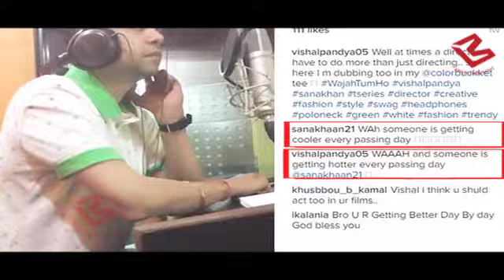Bigg Boss fame Sana Khan कर रही है अपने ही film 'Wajah Tum Ho' के डायरेक्टर को डेट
Former contestant of ‘Bigg Boss 4’ Sana Khan who’s blowing minds minds away with her sensuous and sexy love making scenes in upcoming film Wajah Tum Ho opposite Gurmeet Choudhary, Rajniesh Duggal & Sharman Joshi is rumored to be dating film’s director Vishal Pandya.